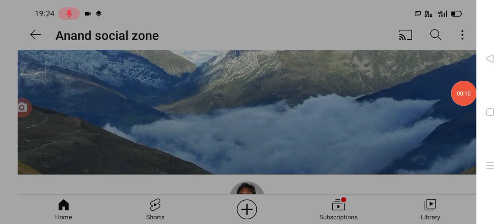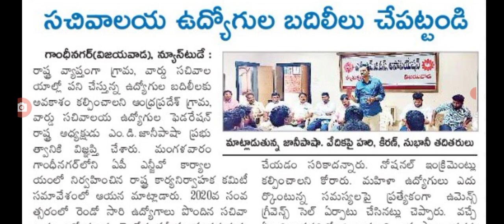గ్రామ వార్డు సచివాలయాల రాష్ట్ర అధ్యక్షుడు కీలక ప్రకటన ap employees latest update today.